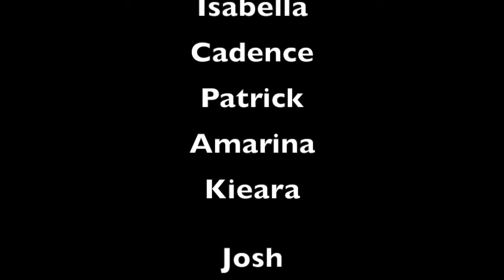PMSS and Westbench Buddies Music Video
Students at both schools share their passion for music!